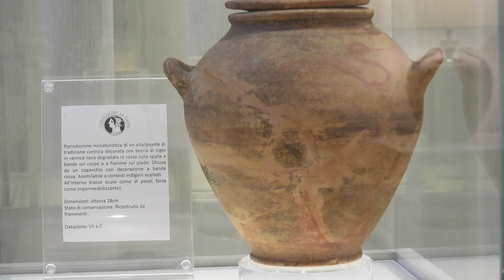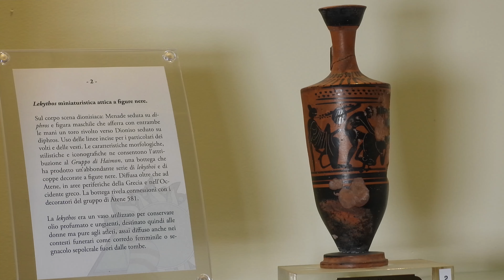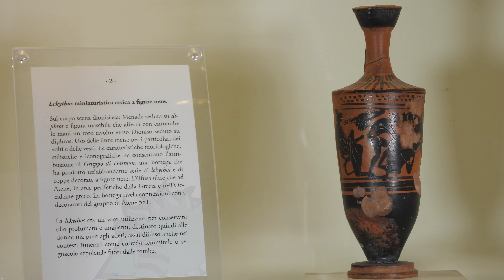Lekithos collezione La Gaipa